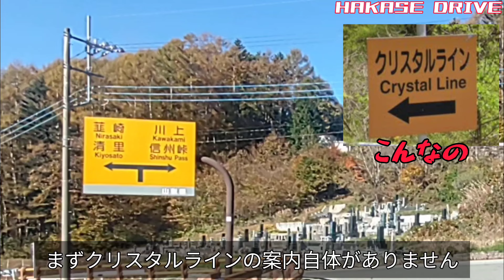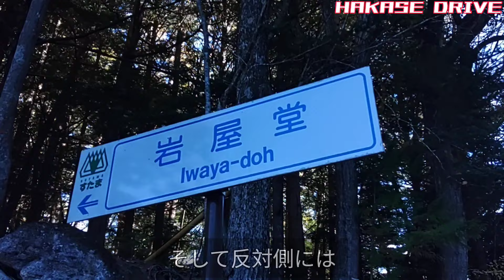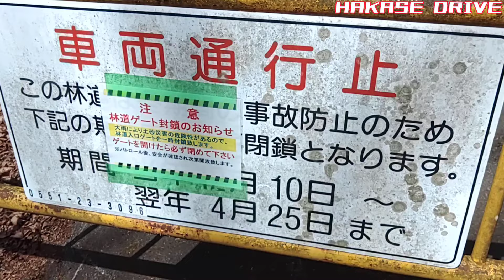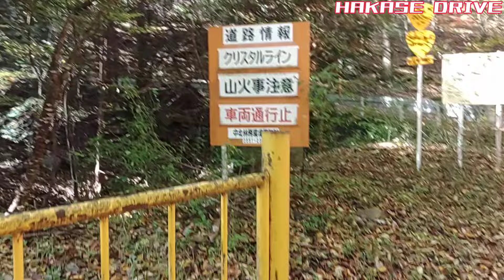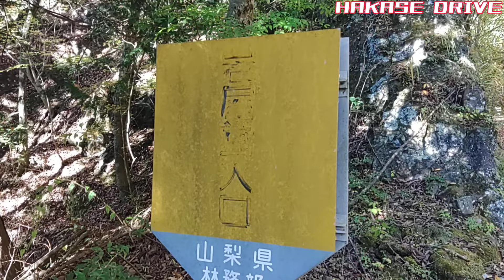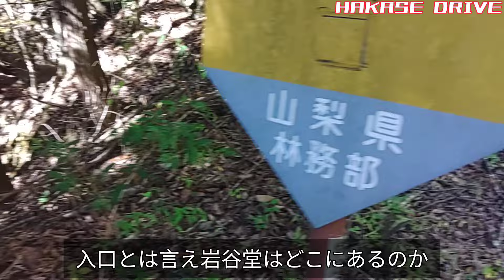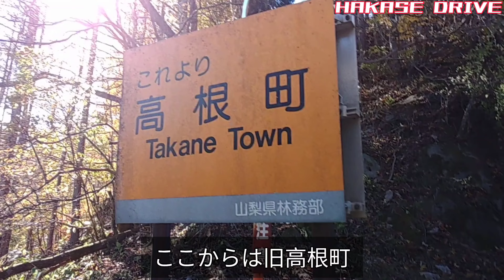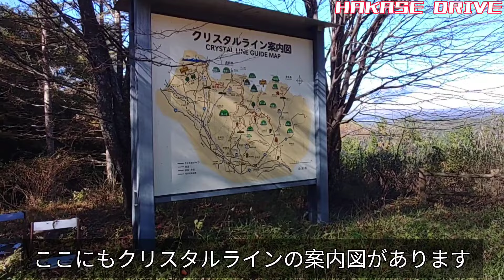【ドライブ動画】クリスタル 2024•秋 その4 そして清里へ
今年の春先にふとしたきっかけで清里から牧丘までクリスタルラインを全線走って動画にし、さらにその周辺の林等も含めたら結構な数の動画となり色々とネタの宝庫となりました。
そんなクリスタルラインですが実際に走ってみてここは紅葉シーズンに走れば景色もさらに素晴らしいものになるのではと感じました。
季節は11月となり冬が近づきつつある時期ですが今度は東側から清里に向けて走ってみます。

使用車両
スバルR2